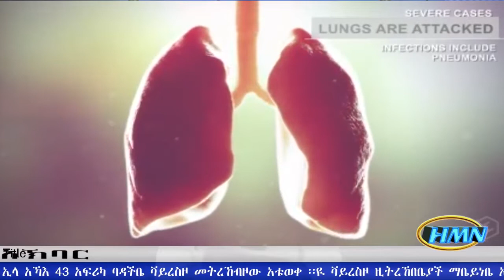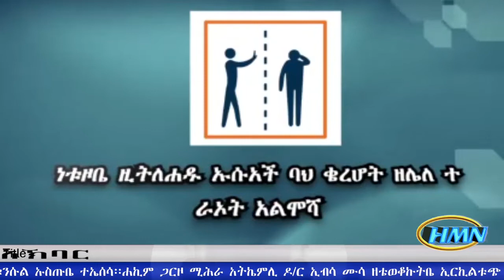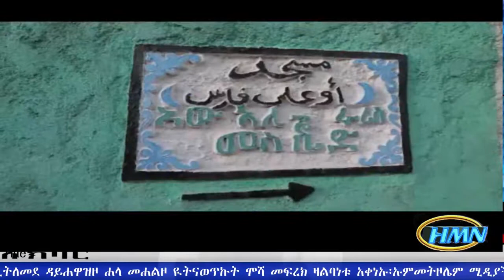HMN,WEEKLY NEWS March, 29, 2020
HARARI MEDIA NETWORK